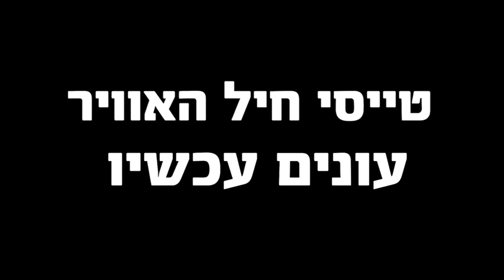✈️🛩️ !הקשיבו לטייסים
זה אירוע בלתי נתפס: בזמן מלחמה ממשלת בן גביר וסמוטריץ׳ תוקפת את צה״ל, את הרמטכ״ל, שוב ושוב…

בתחילת השבוע העלתה אורית סטרוק בישיבת הממשלה תיאוריית קונספירציה מטורללת:

״טייסי חיל האוויר מסרבים לתקוף בעזה מסיבות מצפוניות!״

אחרי שנתניהו סירב להשתיק אותה פנו אלינו השבוע מספר טייסי מילואים. פגועים. זועמים ✈️

ויש להם מסר ברור לסטרוק‼️
שתפו אותו ✊